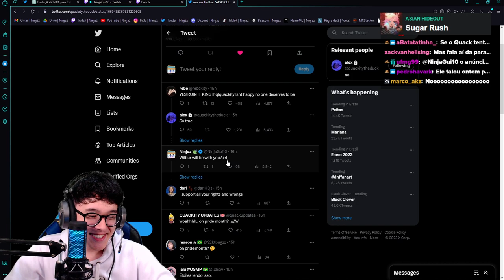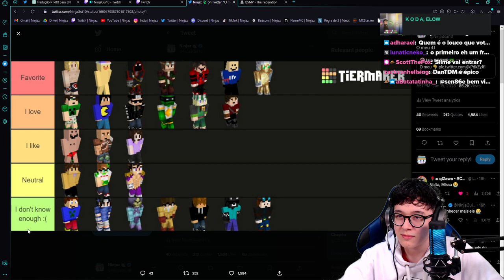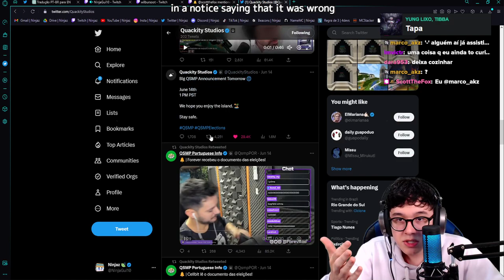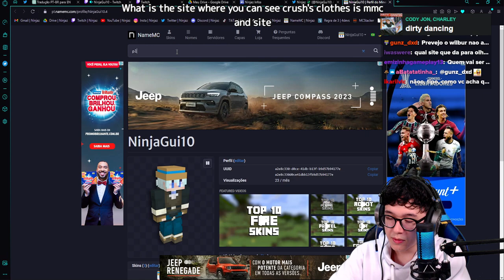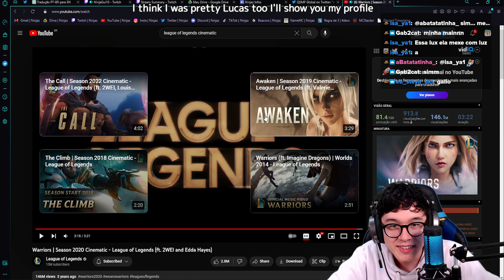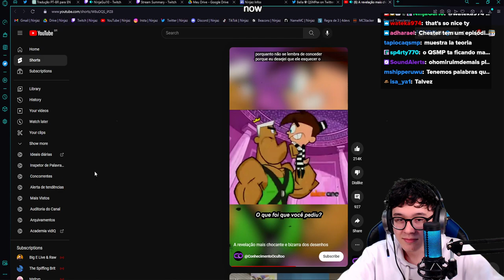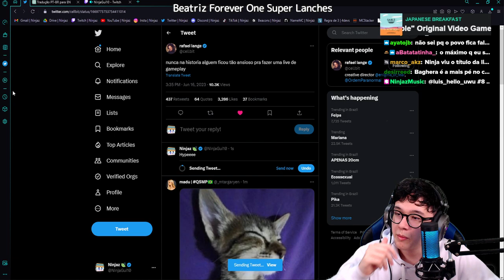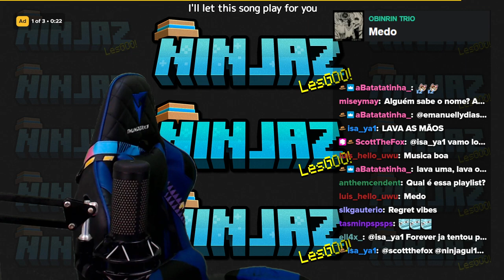🍃 Bilingual stream 26 🤵 WEDDING OF GUAPODUO TODAY! Will Quackity ruin it?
🤵 WEDDING OF GUAPODUO TODAY! Will Quackity ruin it?